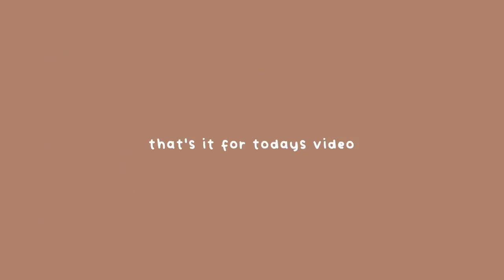what TikTok boys ACTUALLY look for in a girl *asking guys questions you're too afraid to ask*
thank you aaron liebregts @itaintokbro sam dezz @samdezz luca schaefer-charlton @mostlyluca for being in the video:)
❀FREQUENTLY ASKED QUESTIONS:
⇢ Q: How old are you? 18 (junior in highschool)

⇢ Q: Where do you live? LA (originally from Canada)

Edited by: Emmy ferrier